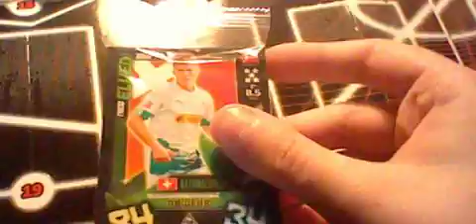Match Attax 2019/2020 Adventskalender Türchen 18